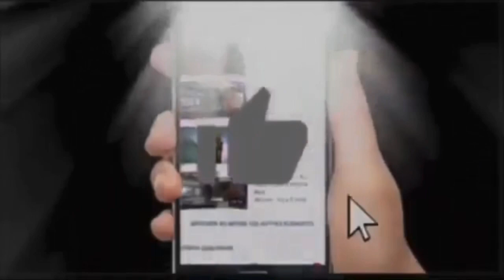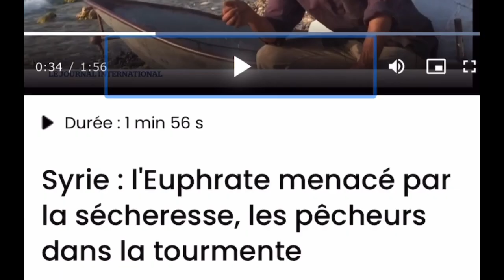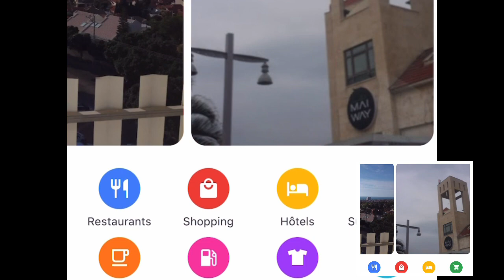Israël - Gaza : est-ce que les prophéties s'accomplissent ?